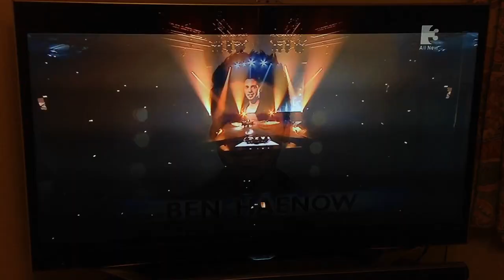Ben Haenow duets with Ed Sheeran 'Thinking Out Loud' - The XFactor Live Finals 2014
Ben Haenow duets with Ed Sheeran on XFactor UK 2014 and sings Thinking Out Loud.

Ed Sheeran sings with Ben Haenow Live on The XFactor UK 2014

Ben Haenow sings Thinking Out Loud with Ed Sheeran on The XFactor UK 2014